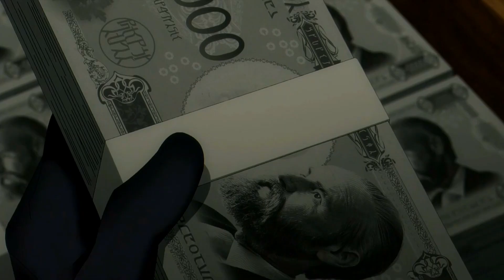The Eminence in Shadow Season 2「AMV」- Paint It Black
x VIDEO INFORMATION x
►Anime: The Eminence in Shadow Season 2 / Kage no Jitsuryokusha ni Naritakute! 2nd Season / 陰の実力者になりたくて！ 2nd Season
►Genres: Action, Comedy, Fantasy